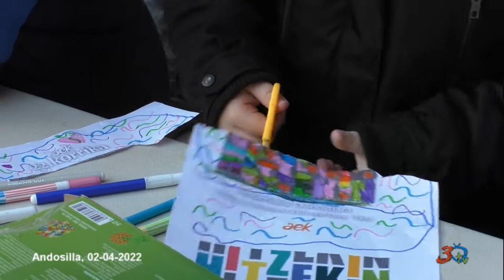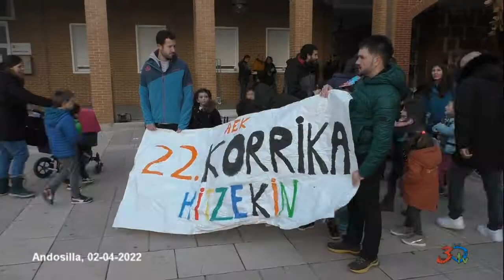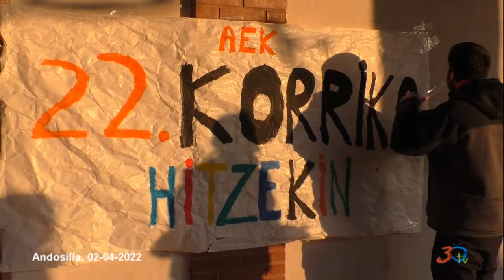Andosilla, actos Korrika 2022 02-04-2022